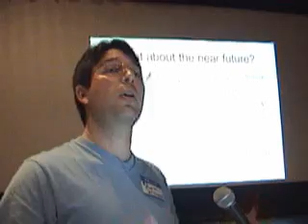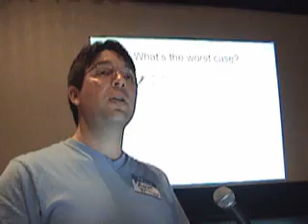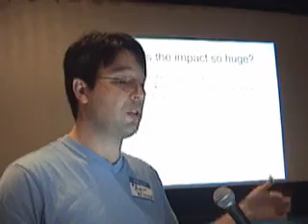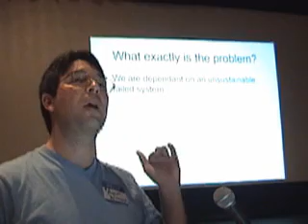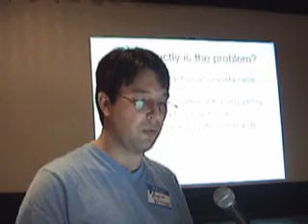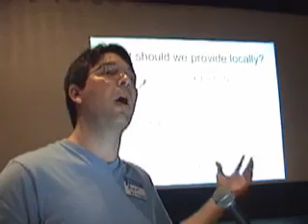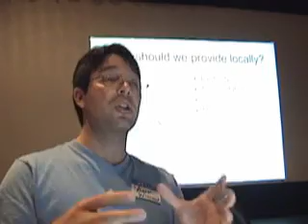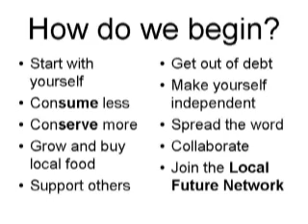Peak Oil: Gas Prices, Supply Depletion & Energy Crisis: 5of5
We are entering the Peak Oil era.  The growth of oil production is slowing, forcing up oil and gasoline prices, firing inflation, driving unemployment, straining our global economy, and threatening to collapse our entire system.  Teacher Aaron Wissner, highlights the impacts, underlying problem, and solutions.  This is part 5 of 5 in a one-hour presentation.  See the full one-hour video at LocalFuture.org.  Also, at YouTube, see the summary with great resources, web sites, video clips, and detailed background on Peak Oil and its impacts.